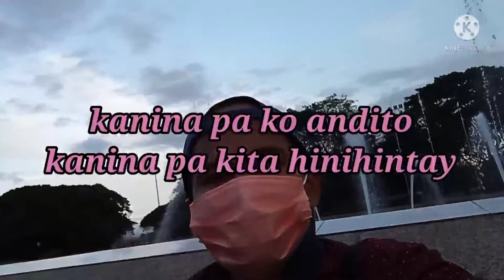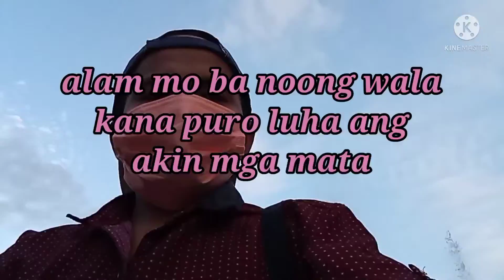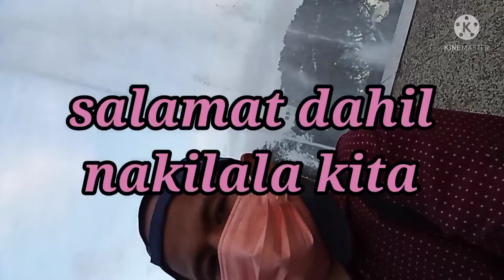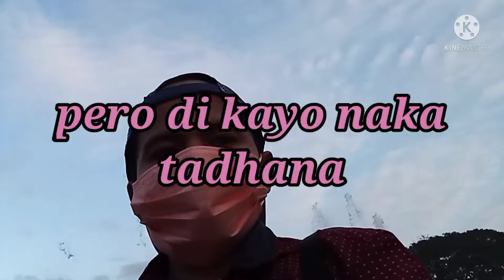BAKIT LABIS KITANG MAHAL SINTA MOVE ON NA BEST